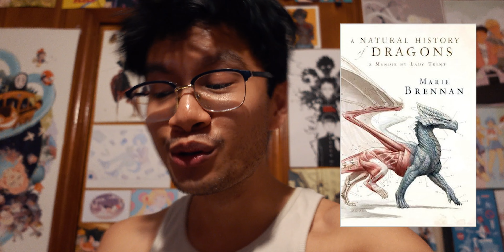Going Forward | WEEKEND VLOG